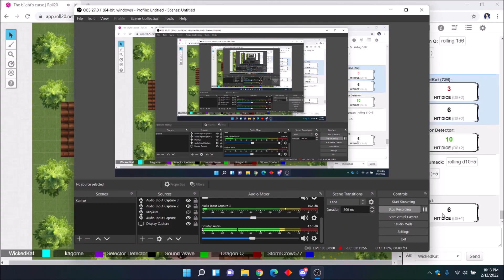Blight's curse DnD Game Chapter 12: Goodbye to all you know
Not everything is as them seem anymore, and you'll have to leave the comfort of what was before.